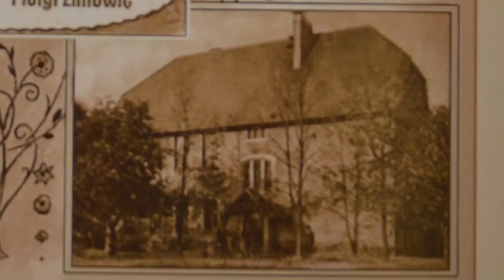Przeszłość to dzisiaj, tylko nieco dalej - kapsuła czasu z Karolem Miarką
Autorzy: Szymon Wojakowski, Krzysztof Olszok. Publiczne Gimnazjum nr 3 w Pielgrzymowicach

Film to opowieść snuta przez Karola Miarkę o jego miejscu urodzenia w Pielgrzymowicach, czyli tak zwanej Miarkówce. Ukazuje dawne i współczesne oblicze budynku. Karol Miarka zwany Starszym lub Ojcem (ur. 22 października 1825 w Pielgrzymowicach, zm. 15 sierpnia 1882 w Cieszynie) -- polski działacz społeczny na Górnym Śląsku, nauczyciel, pisarz, publicysta i drukarz. Inicjator utworzenia i organizator wielu polskich organizacji społecznych oraz gospodarczych.
Film do wykorzystania na lekcjach z języka polskiego, historii, wiedzy o kulturze, wos, plastyki czy muzyki.

Film otrzymał I MIEJSCE w konkursie filmowym w projekcie (Ro)Zoom na Kulturę - realizowanego w ramach programu Fundacji Orange przez Fundację Think!